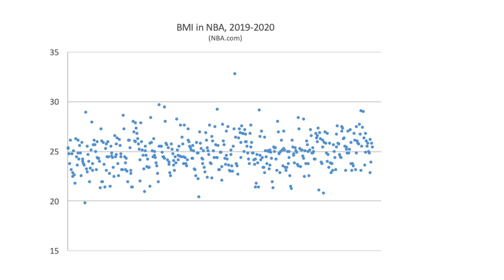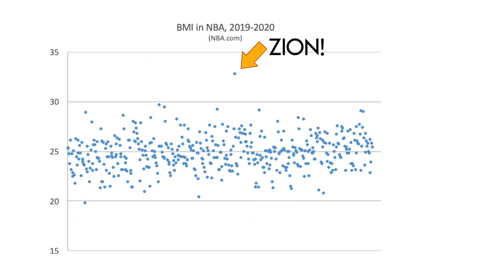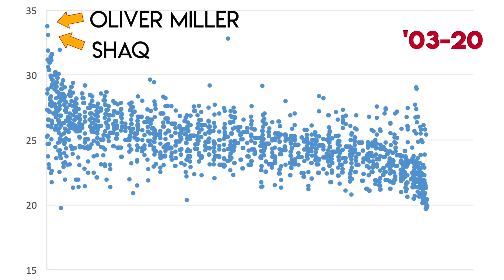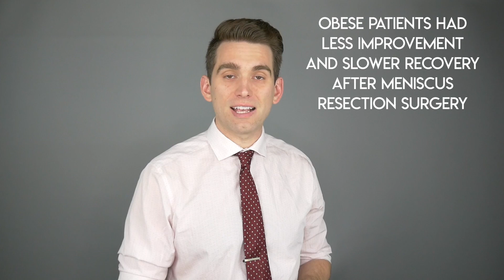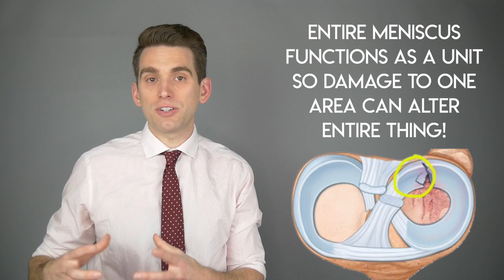Is Zion Williamson TOO BIG? Doctor Explains Medical SCIENCE and RESEARCH Behind Concerns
Zion Williamson was supposed to be one of the biggest stories and stars of the 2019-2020 NBA season for the New Orleans Pelicans. But he still hasn't made his season debut after having surgery to remove some damaged meniscus tissue in his knee, and there are additional concerns around NBA communities regarding his current weight and how it could affect his career longevity. In this video I'll explain the medical evidence behind why I think this is a legitimate discussion to have regarding Zion Williamson's NBA career.

REFERENCES:
(a) Messier SP, Gutekunst DJ, Davis C, Devita P. “Weight loss reduces knee joint loads in overweight and obese older adults with knee osteoarthritis” Arthritis Rheum. 2005 Jul:52(7):2026-32. PMID: 15986358
(b) Erdil M et al, “Does obesity negatively affect the functional results of arthroscopic partial meniscectomy? A retrospective cohort study” Arthroscopy. 2013 Feb;29(2):232-7. PMID 23270789
(c) Felson DT, Anderson JJ, Naimark A, Walker AM, Meenan RF: Obesity and knee osteoarthritis: The Framingham study. Ann.Int.Med. 1988;109:18-2
(d) Ahmed A, and Burke D: In-vitro measurement of static pressure distribution in synovial joints. Part I: tibial surface of the knee. J Biomech Eng 1983; 105: pp. 216-225
(e) Fukubayashi T, and Kurosawa H: The contact area and pressure distribution pattern of the knee: a study of normal and osteoarthrotic knee joints. Acta Orthop Scand 1980; 51: pp. 871-879
(f) Alford JW, Lewis P, Kang RW, et al: Rapid progression of chondral disease in the lateral compartment of the knee following meniscectomy. Arthroscopy 2005; 21: pp. 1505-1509